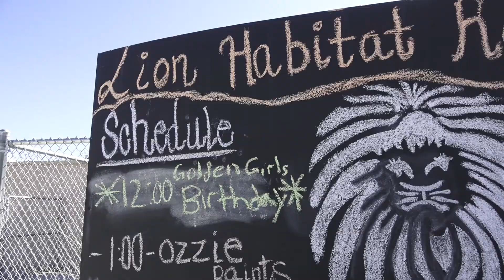Ozzie the Painting Giraffe celebrates his 4th Birthday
Ozzie the painting giraffe at the Lion Habitat Ranch in Henderson, NV celebrated his 4th birthday with a few hundred fans and friends on March 10, 2018.